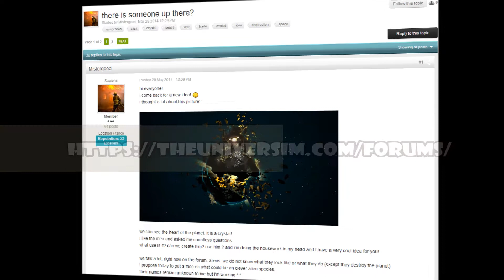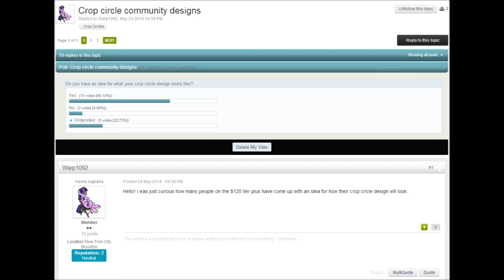The Universim Forum! I'm Not Dead! Shout-Outs To Topics!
Hello YouTube, I haven't died or anything. It is just hard to get any new, well, news.